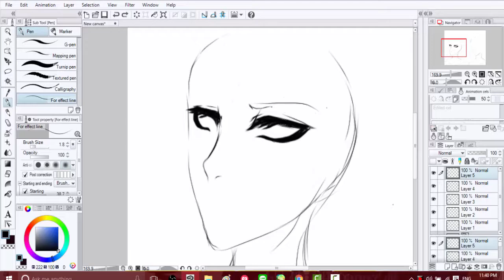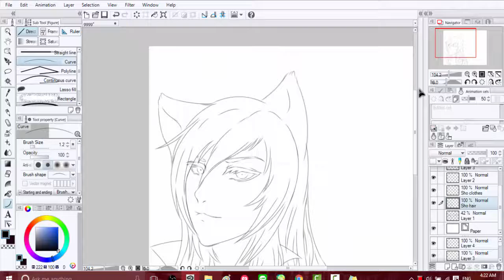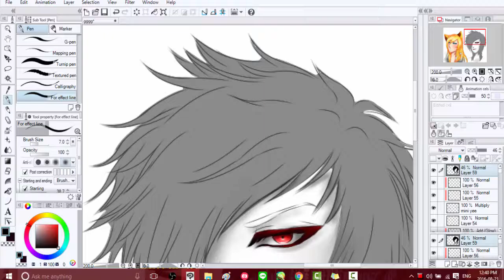GIFT - (SpeedArt )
A gift for a best friend on Devaintart
took me alot of time
sorry im not active alot
but ill try my best

Skype (emo Seme )
deviantart (xshooryx)
kik(emo_shion)

hours i spend 6 hours and half
i rarely have free time

Music:(Justin Bieber X DJ Snake - LET ME LOVE YOU (Rajiv Dhall & Over Atlantic cover )